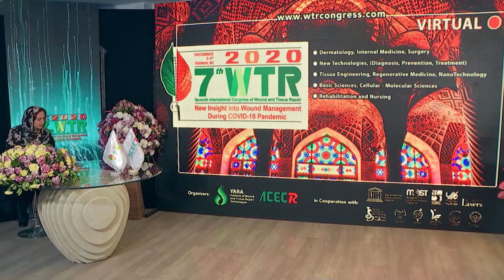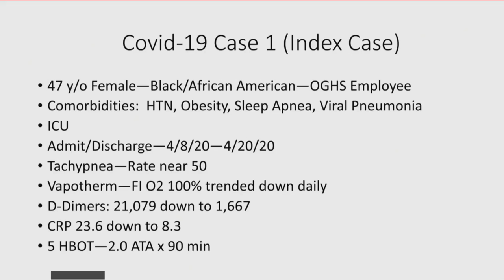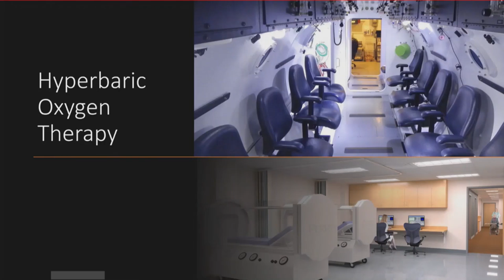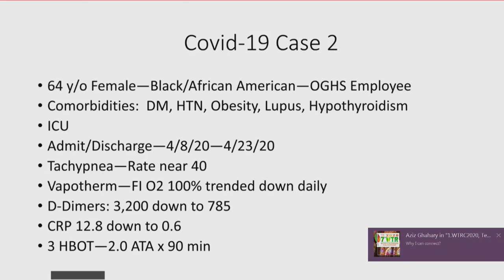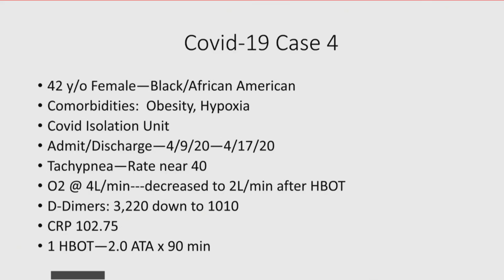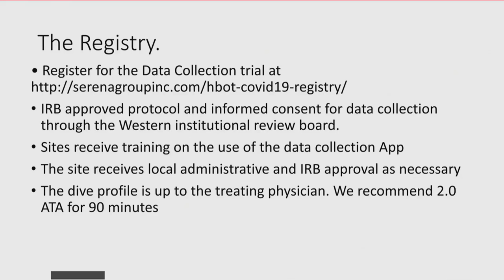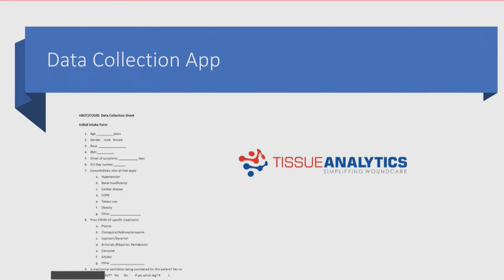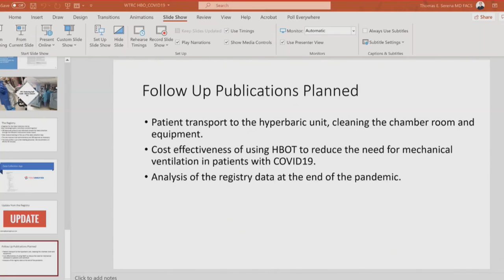Hyperbaric Oxygen and COVID-19: Dr. Thomas Serena, Wound and Tissue Congress 2020 (WTRC 2020)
Hyperbaric Oxygen reduces the need for Mechanical Ventilation in patients with severe COVID-19
Thomas Serena, MD, FACS
President, Association for the Advancement of Wound Care (AAWC). Director, Serena Group Research Foundation, USA
Advanced Therapy Medicinal Products (ATMP) in Wound Management Session, December 2-4, 2020